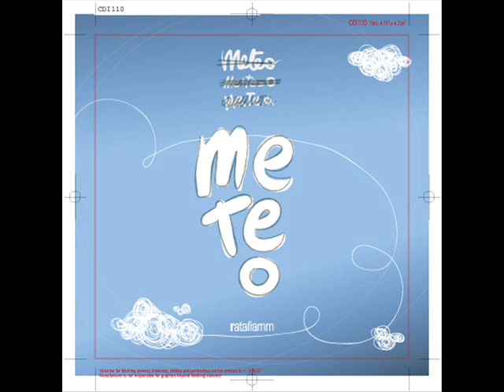ratafiamm - Tempo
Album: ME TE O
2010